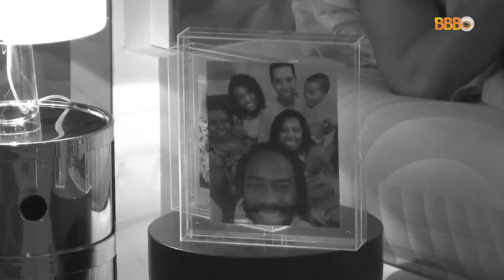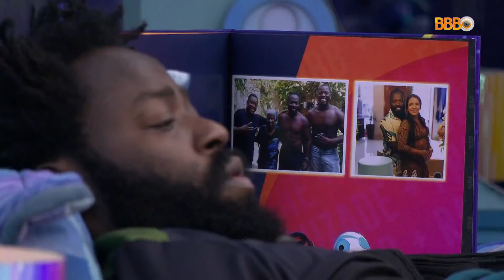ARTHUR AGUIAR COGITA TER PODER DE INDICAÇÃO AO PAREDÃO E EXPÕE SUA ESTRATÉGIA 🤔 | CLICK BBB | BBB 22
Tá afunilando, meus amigos! E a galera tá sentindo 🔥 Na academia, Arthur Aguiar conversou com Douglas Silva e Pedro Scooby sobre um possível poder de indicar alguém ao paredão devido a sua volta para a casa. Com isso, ele espera livrar um de seus aliados de jogo. Será, Tadeu? 🤭

Natália refletiu junto com Jessilane e Linn da Quebrada sobre as últimas provas que tem participado. Para ela, dentro do trio, ela é a pior em ganhos dentro do jogo. Cadê o pensamento positivo, Nat? 🥺

Assista ao Click BBB e assine o Globoplay! São 11 câmeras ao vivo 24h por dia e muito conteúdo exclusivo